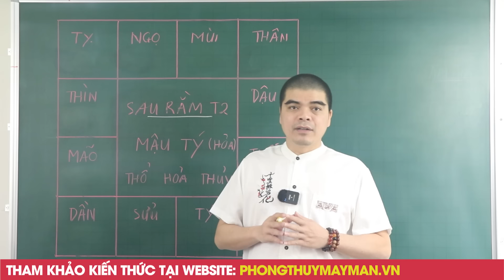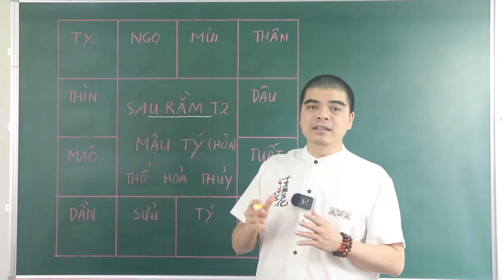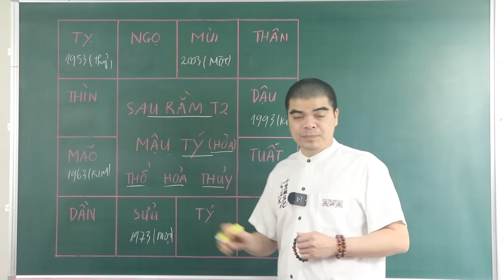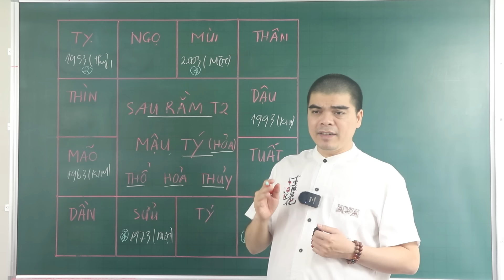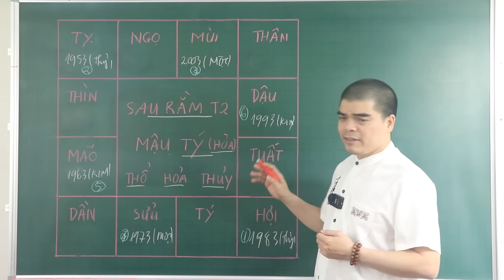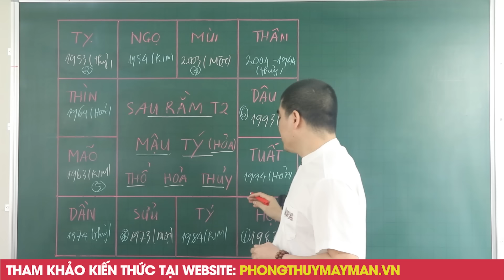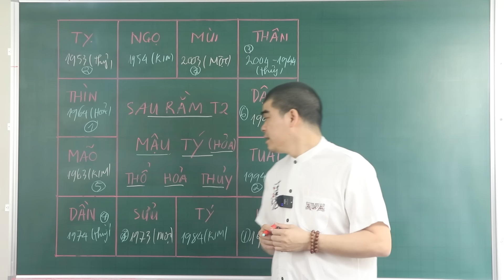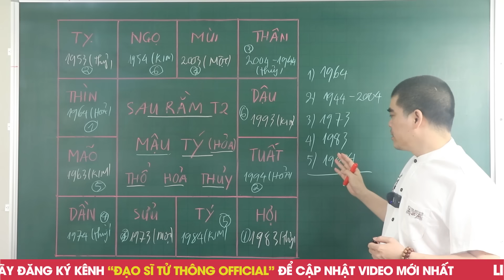Ai Khổ Thì Khổ 5 Con Giáp Này Sau Rằm Tháng 2 Âm Hưởng Lộc Trời Ban, Tiền Vàng Ngập Két